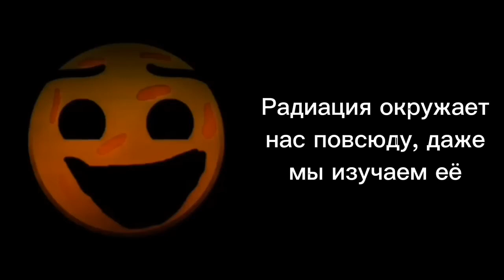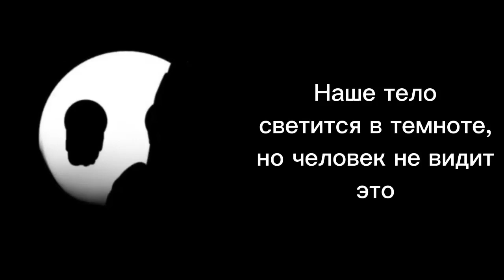Когда услышал этот факт (часть 6)